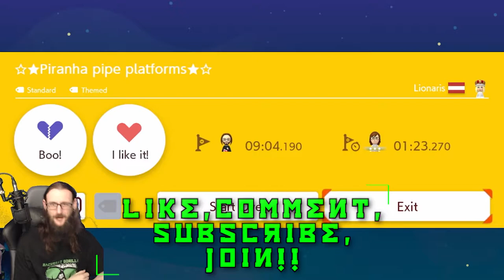Good Mario Morning 3-2 | Piranha Pipe Platforms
Good Morning Mario Fans! Let's grab a cup of coffee and start our day off right. It's time to get moving and clear our daily Super Mario Maker 2 Course with BGP!!
Course Id: 9FX-HD7-8WF
                  WDR-7VT-KXG